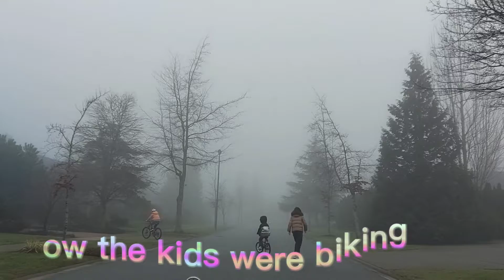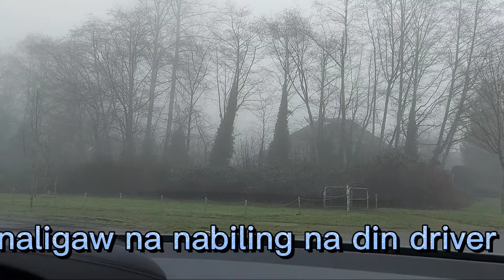We're Lost..Nailigaw ng Tikbalang..